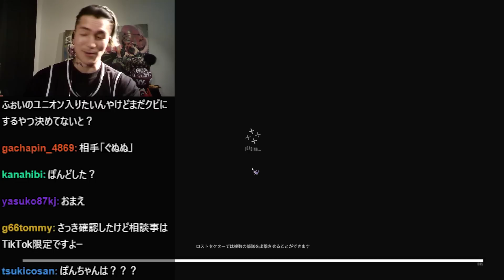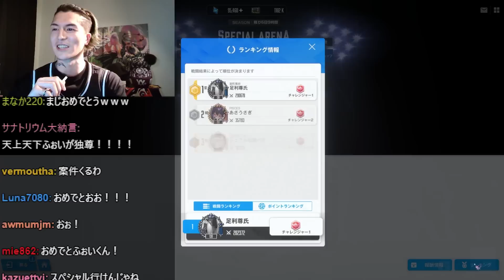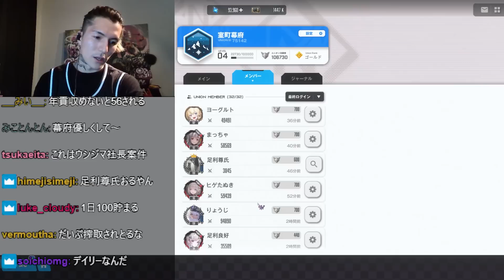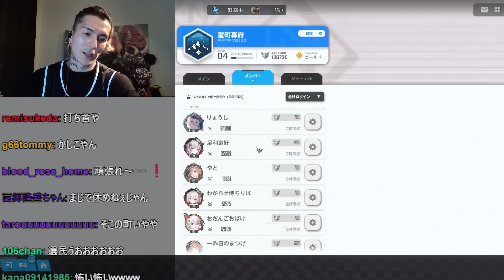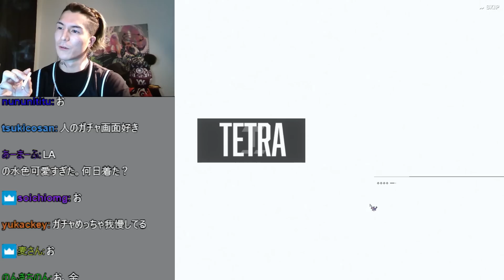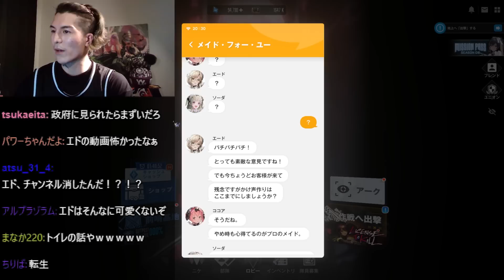【NIKKE】タイでの過酷な修行を経てついにスペアリ1位の座に手を伸ばす男【DJふぉい/Twitch/2023.4.20】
00:00 | タイで修行を積んだ男
02:52 | 元・第1位に友好を図る
04:03 | ゆゆうたに嫉妬する男
04:26 | 室町幕府、選民を始める
05:42 | ハランに目覚めた男
06:22 | 突然ガチャを引き始める男
07:39 | エドってなんですか？

【元配信】
テスト配信#99 尻して雑談